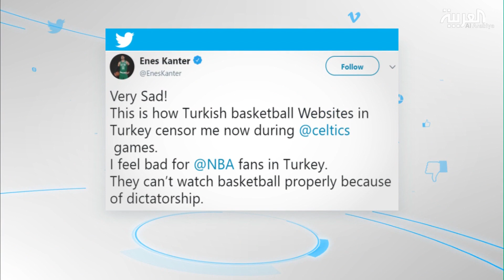تفاعلكم | تركيا تغطي وجه لاعب شهير في المباريات بسبب أردوغان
اللي بيشاهد إحدى مباريات دوري كرة السلة الأميركي وتحديدا اللي بيلعب فيها اللاعب التركي أنيس كانتر، وبتعرضها مواقع تركية، حيضحك..
مواقع كرة السلة التركية قامت بتغطية وجه أنيس كانتر لاعب السلة وعضو فريقBoston Celticsووضعت مثل مستطيل أسود على صورته كل ما يظهر وهو بيلعب..!! وكل هذا لأنه كانتر انتقد الرئيس التركي رجب طيب اردوغان..

ــــــــــــــــــــــــــــــــــــــــــــــــــــــــــــــــــــــــــــــــــــــــــــــــــــــــــــــــــــــــــــــــــــ